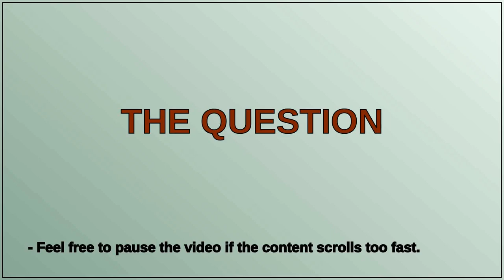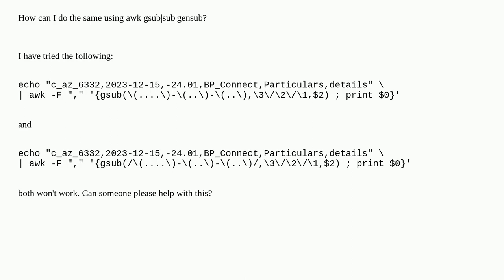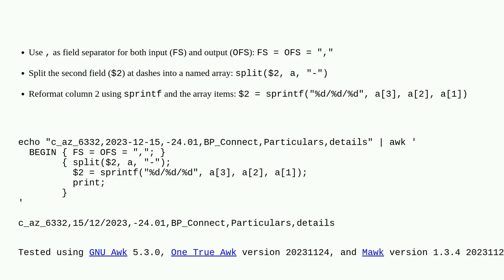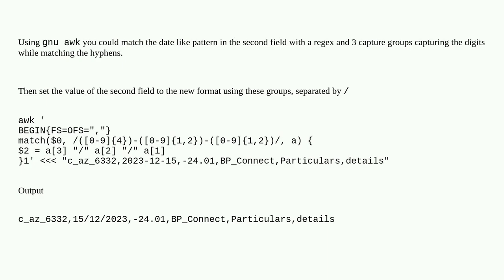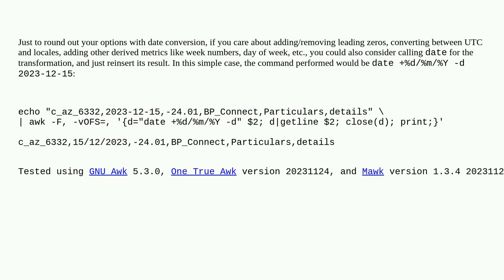looking for an awk gsubsubgensub equivalent to sed substitution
A special thanks goes out to the community

  awk sed